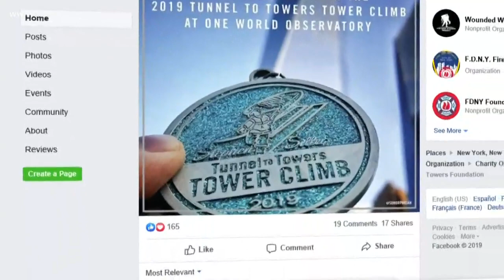'Talk about a relief:' Family thankful for support after death of Mandeville Captain Vincent Liberto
There's not a word in the human dictionary, in any language, to express that," said ATF agent Vinnie Liberto, III, the oldest son of the late Captain Liberto.